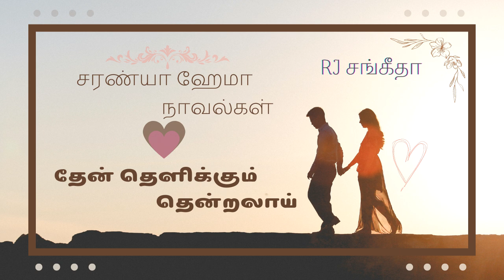தேன் தெளிக்கும் தென்றலாய் - 7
நாவல் :-  தேன் தெளிக்கும் தென்றலாய்
எழுத்தாளர் :- சரண்யா ஹேமா